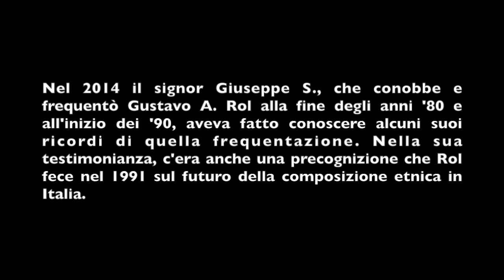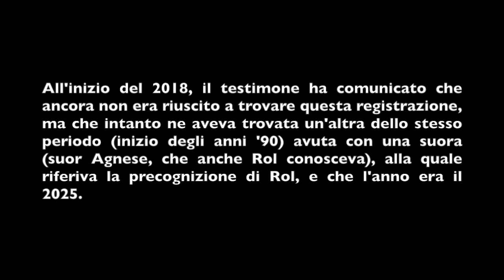L'Italia del 2025. Una precognizione di G.A. Rol riferita da un testimone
[p.s. Scriviamo qui in cima un post-scriptum, perché alcuni sembrano non prestare attenzione alle spiegazioni fornite sia qui nella didascalia che nel video. La voce NON è quella di Rol, come non lo era nel 2014, ma quella del testimone al quale Rol comunicò la precognizione, il signor Giuseppe S.. E la suora non ha alcun ruolo!]

Nel 1991 Gustavo A. Rol disse a un suo conoscente che entro il 2025 in Italia ci sarebbero state il 60% di persone "di colore" e 40% di bianchi. La testimonianza era stata inizialmente riiferita nel 2014, ma il testimone aveva ricordato male l'anno preciso (che pensava fosse il 2020). All'inizio del 2018 ha stabilito con maggior certezza che l'anno era il 2025. In rete si trovano video troll che continuano a riferire la data del 2020 nonostante da mesi siano stati avvertiti dell'errore.

Circa la precognizione in se stessa, preveniamo i complottisti della domenica e quelli che vorrebbero strumentalizzare questa informazione a fini politici, che Rol ha avuto appunto una "precognizione", come moltissime altre, ha cioè "visto" qualcosa che riguarda il futuro, al di là di qualsiasi speculazione, e non si è basato su presunte e indimostrate strategie a tavolino, che vorrebbero favorire flussi migratori di massa verso l'Europa (tranne quelle ovvie delle mafie in loco che ne hanno tutto l'interesse). Nel 1991 del resto, l'unico problema migratorio era quello della crisi albanese, e i grandi flussi da Africa e Vicino/Medio Oriente erano ancora di là da venire.

A parte ciò, continua a valere quanto a suo tempo dissi su queste percentuali: esse sono di tale entità, che se davvero troveranno conferma nel 2025 (cosa che potrà essere stabilita nel 2026 o 2027), vorrà dire che qualche evento di grande portata sarà accaduto, poiché non è realistico pensare che ci si possa arrivare solo con i "barconi". Chiunque voglia fare una analisi statistica ne dovrà convenire.

Aggiungo infine che con persone "di colore" vanno intese tutte le razze e "gradazioni" "non bianche", e non solo di provenienza africana, come si può evincere dalla chiara dicotomia riferita.